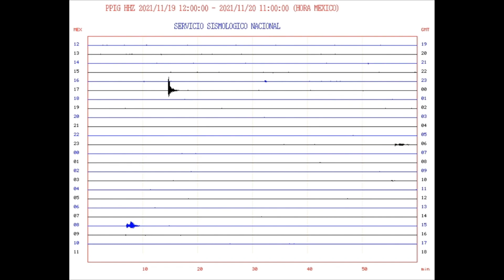November 19, 2021, ~ Sound Down! ~ Explosion ~ Popocatepetl Volcano, Mexico ~ 15:14 CST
At 15:14 CST an explosion (cloud obscured in all cameras) was recorded at Popocatepetl Volcano, Mexico. The sound had to be raised so the explosive sound could be heard as well the ballistic fragments hitting the slopes. Thanks to CENAPRED & webcamsdemexico!!